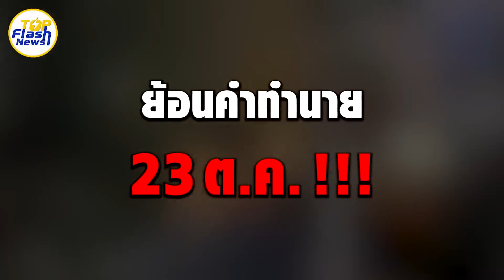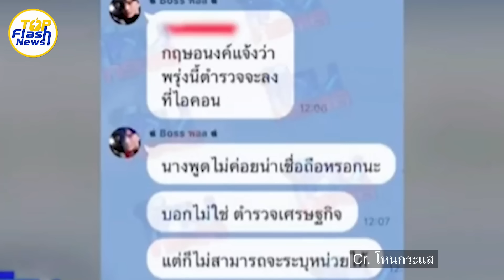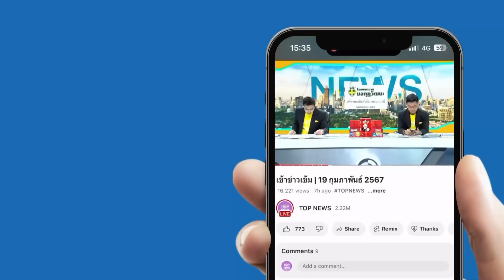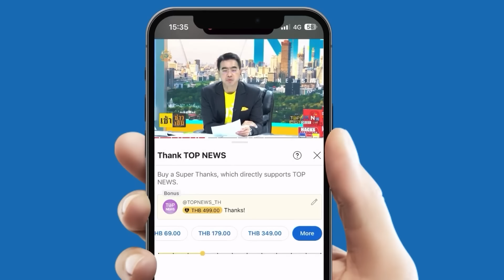ล่วงหน้าเกือบเดือน "โหรลักยิ้ม" ทักดวงชะตา "กฤษอนงค์" ลั่นขนาด "บอสพอล" ยังไม่รอดคุก